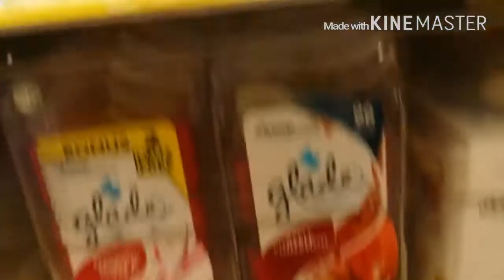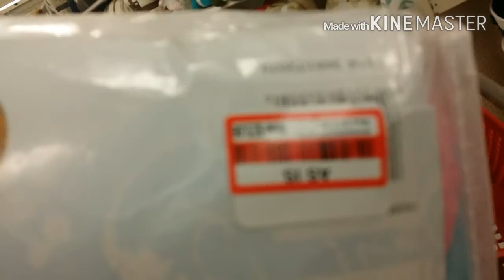TARGET HAUL | IRMEEDAZE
Went on a mini target trip.. and you guys get to see my normal day with this child of mine. Love her

PERISCOPE: Irmeedaze

Camera ○ MY CELLPHONE!! Samsung Galaxy Note 3
Editing ○ Kinemaster
               Intro song NUNU by G beats

Wanna send us something cool?